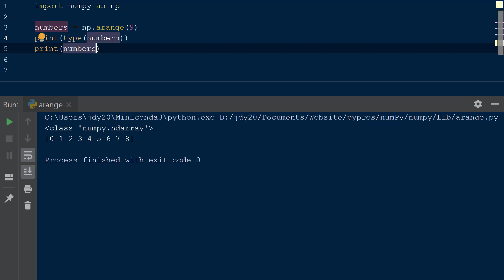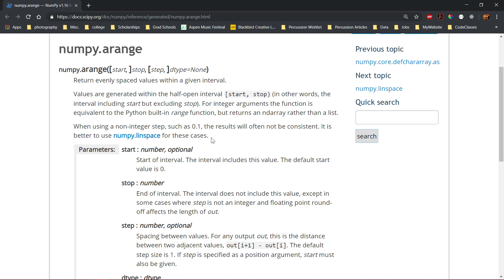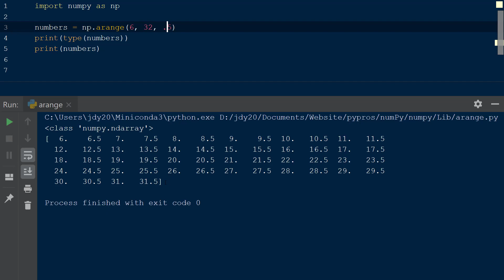Python NumPy | Arange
The NumPy arange function generates a numpy array with values that are evenly spaced based on the start and stop intervals specified upon declaration. Learn about the uses for the arange function to quickly generate new NumPy arrays.